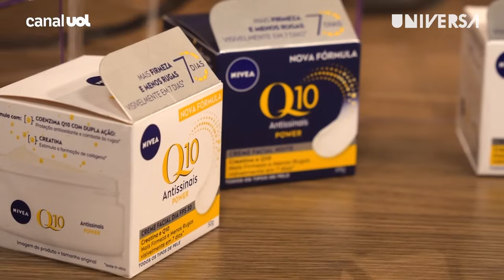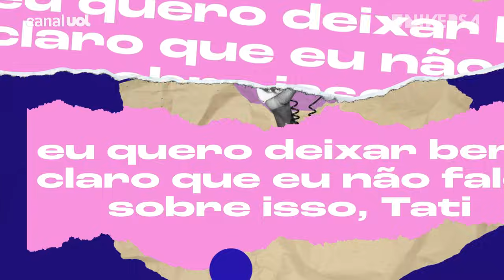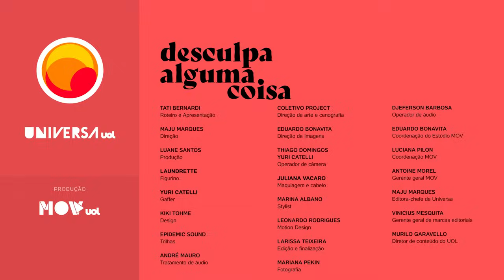🔴Vanessa Rozan conta crise com filha entrando nas redes, hate no 'Esquadrão' e fim de aulas de make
Convidada do 'Desculpa Alguma Coisa' com Tati Bernardi, a apresentadora e curadora Vanessa Rozan falou sobre procedimentos estéticos, exposição nas redes sociais, filtros do Instagram, sua saída do 'Esquadrão da Moda', no SBT e muito mais.

A curadora falou sobre o bombardeiro de informações relacionadas a isso. "Não tem como, convivendo nessa cultura, não ceder em nenhum lugar. Acho muito corajoso isso de 'não faço nada.

Acesse o link para garantir o CUPOM: NIVEAQ10
Cupom válido de 08 a 15 de maio